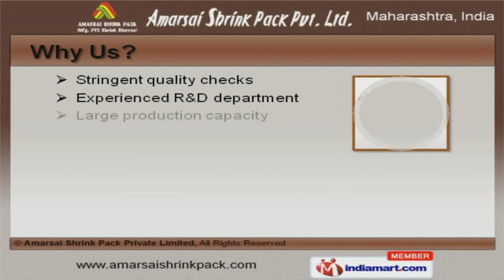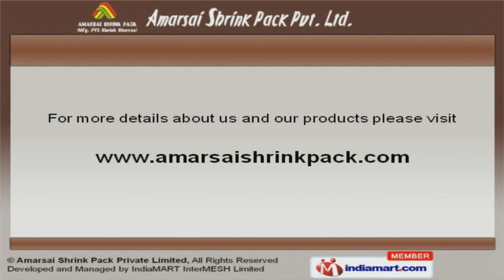PVC Films, Labels & Packaging Sleeves by Amarsai Shrink Pack Private Limited, Nashik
to Amarsai Shrink Pack Private Limited, Manufacturer and Exporter of Packaging Products. The company was incepted in 2010 at Nashik. Middle East and African Countries are some of our major markets. Stringent quality checks, large production capacity and Industry leading prices are the factors that help us to stay ahead of our competitors. We offer a wide array of PVC Heat Shrink, Lamination Films and Heat Shrink Sleeves. Our Printed Packaging Sleeves and Shrink Film Labels are in huge demand across the global markets. We are offering a top notch quality range of PVC Shrink and Reverse Printed Labels that are a class apart. We also provide PVC Heat Shrink Preform Caps and Shrink Film Rolls at industry leading prices. Our organization is highly involved in providing an impeccable range of PVC Capacitor Films and PVC Capacitor Films for Fast Moving Consumer Goods. PVC Heat Shrink Sleeves for Package Drinking Water and Labels for Liquor Industry are cost effective. To Get More Details, Please Visit Our